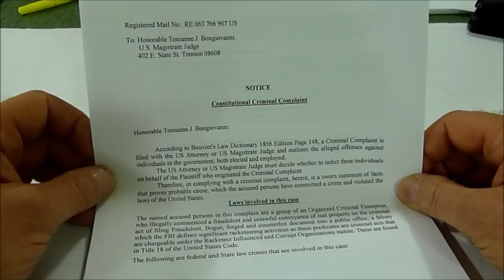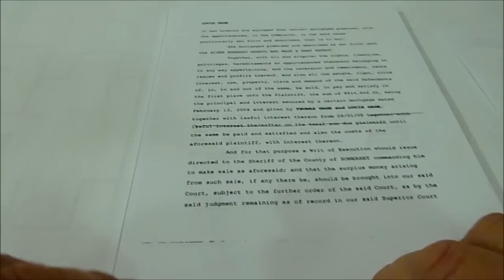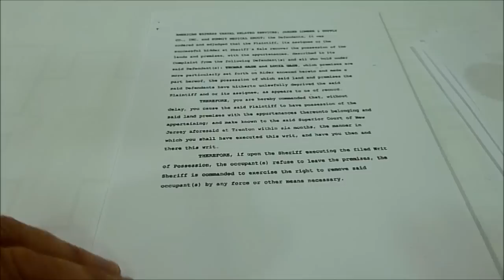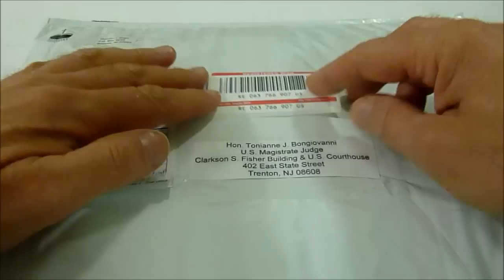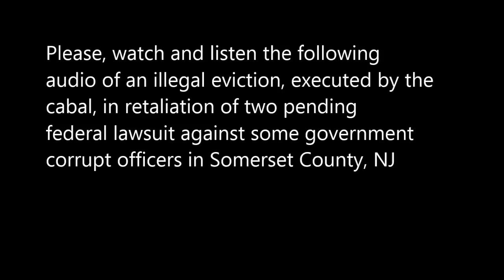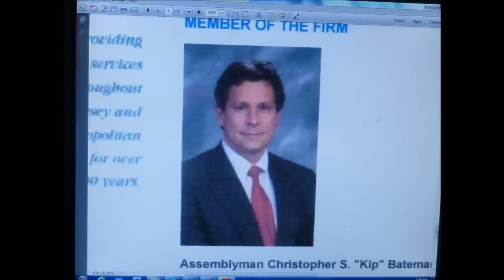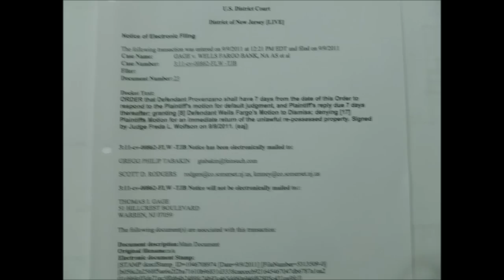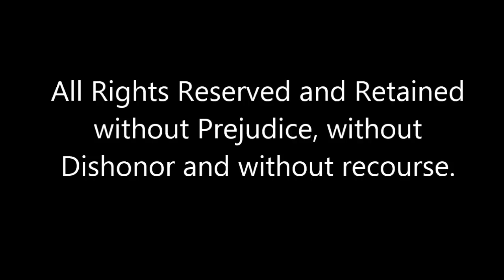The terrorists are here in NJ!!! ISIS is not our only enemy!